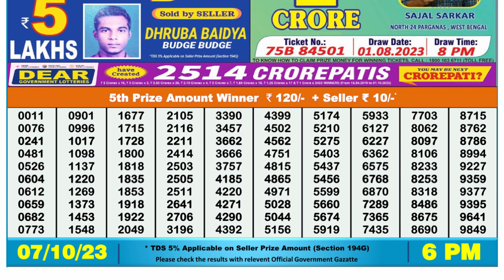Nagaland Lottery Sambad Live 6pm 07.10.23